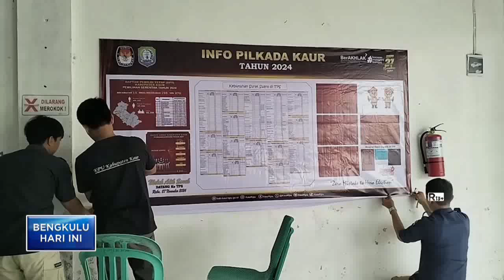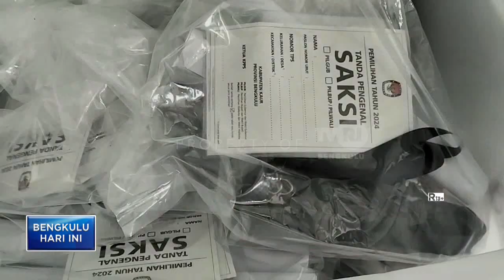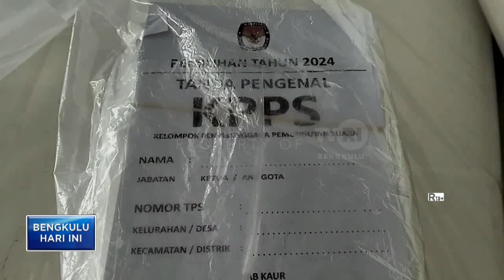KPU KAUR KEKURANGAN LOGISTIK SURAT SUARA DAN LEMBAR PLANO